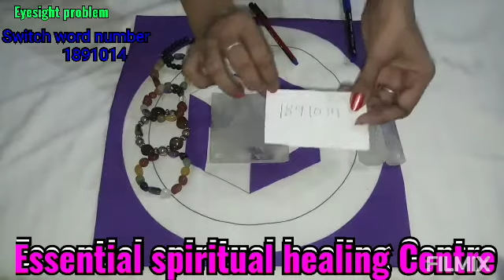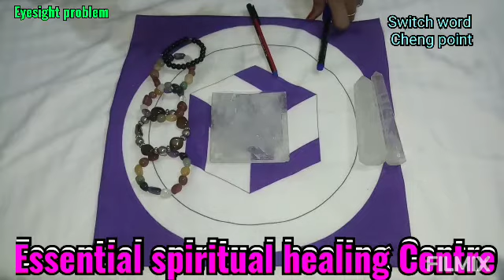Eyesight by switch word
About Us  :-  Essential Spiritual Healing Center
      By  :-  Ssunita  Choudhary  ( Healer  )
                Consultant /Courses

              * Karuna Reiki
              * Past life regression
              * Mind programming
              * Tarot card reader
              * Reiki Grandmaster
              * Angels healing
              * Colour therapy
              *Acupressure
              * Lama Fera
              * Switch words
              * Power of Trinity
              * Crystal healing
              * Magnified Healing
              * Geopathic stress
              * Vastu ext.